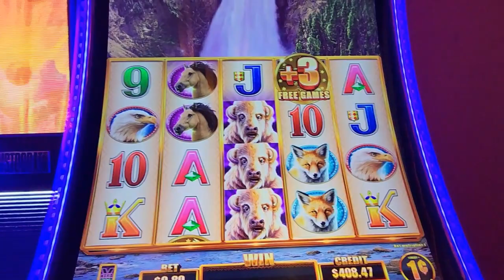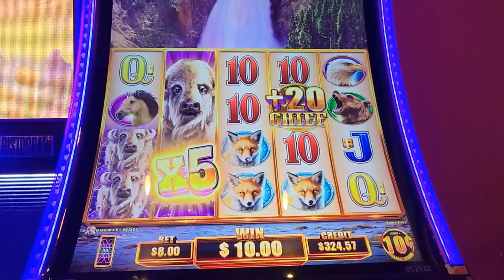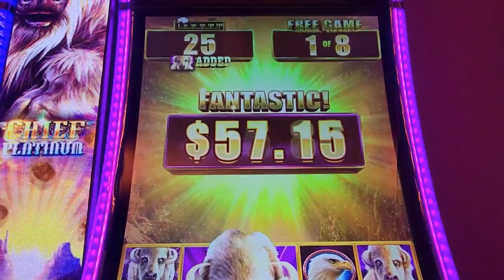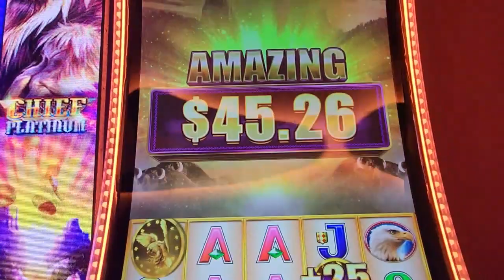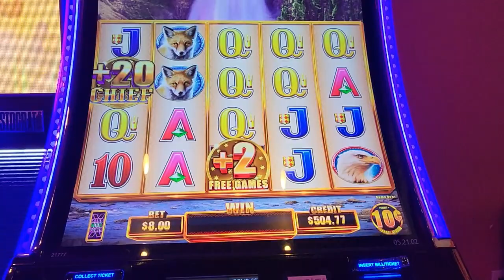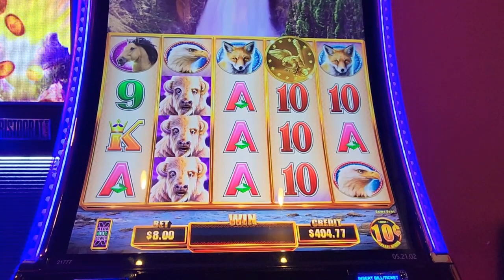FIST# TIME#PLAYING# BUFFALO CHIEF# PLATINUM BONUS#"ADS"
SO WE WERE PLAYING NEXT TO BUFFALO CHEIF PLATIUM AND WE DECIDE TO GIVE IT A TRY AT A 10 CENT DENOM $8.00 BET , NEW GAME AT THE CASINO IN GRAND RHONE OREGON SO LETS SEE WHAT HAPPENS REMBER SET A BUDGET AND HAVE FUN.
ALL VIDEOS ARE NOT TO BE COPIED WITH OUT PERMISSION FROM P&S SLOT CHANELL